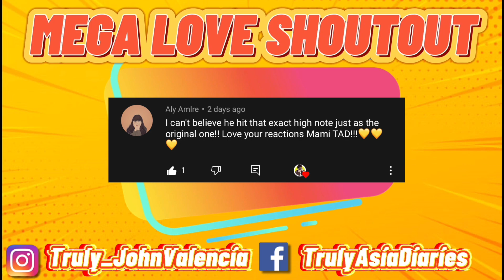CAKRA KHAN - Anyone - Demi Lovato ( cover ) | FILIPINO IN MALAYSIA REACTION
Reactors Bio:
Hi, my name is John Valencia, made in the Philippines, exported to Malaysia.
I'm an overseas Filipino worker here in Malaysia where My channel Truly Asia Diaries was created.

I'm currently working in a BPO company as a Team Lead for more than 5 years now. I'm not a professional singer but music is my passion and by doing this reaction Videos i was able to explore different culture of music around the world.

TADs main goal on Youtube; as I always say before I end my video is to spread Happiness.

2.  "its fair use" No copyright is claimed and to the extent  that material may appear to be infringed , I assert that such alleged infringement is permissible under U.S. and Philippine copyright law. If you believe material have been used in an unauthorised manner, please contact the poster.
3. This Video is not associated with any company or products mentioned on the video.
4. No intention to infringe photos or audio used in this video.